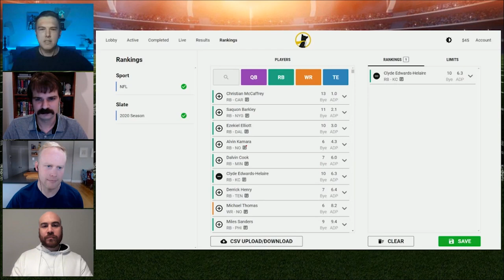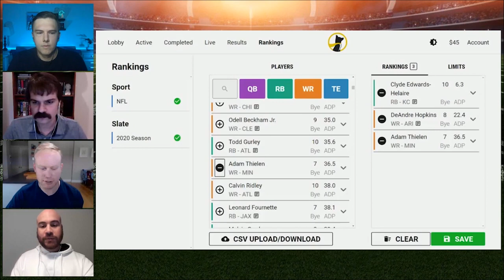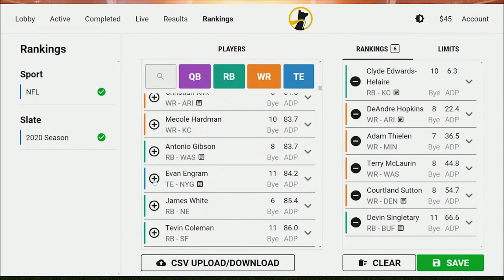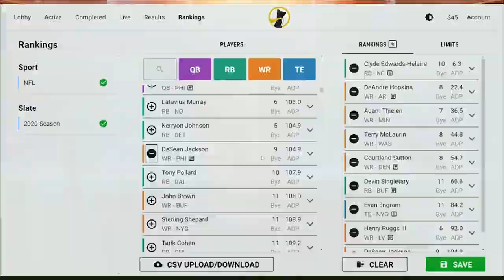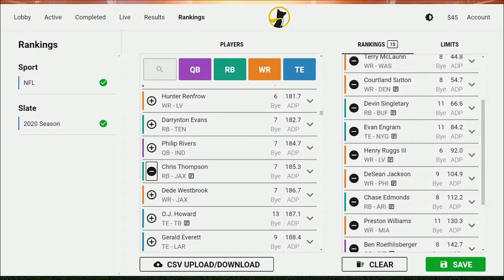Creating the perfect draft based on ADP | Rotoworld Football Podcast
The Rotoworld crew create their perfect draft based on average draft position.

(02:15) Pick 1.07 Clyde Edwards-Helaire
(06:00) Pick 2.06 DeAndre Hopkins
(11:27) Pick 3.07 Adam Thielen
(16:08) Pick 4.06 Terry McLaurin
(21:15) Pick 5.07 Courtland Sutton
(25:45) Pick 6.06 Devin Singletary
(29:10) Pick 7.07 Evan Engram
(31:58) Pick 8.06 Henry Ruggs
(36:22) Pick 9.07 DeSean Jackson
(39:58) Pick 10.06 Chase Edmonds
(43:18) Pick 11.07 Preston Williams
(46:35) Pick 12.06 Ben Roethlisberger
(49:10) Pick 13.07 AJ Dillon
(53:25) Pick 14.06 Adrian Peterson
(56:30) Pick 15.07 Chris Thompson